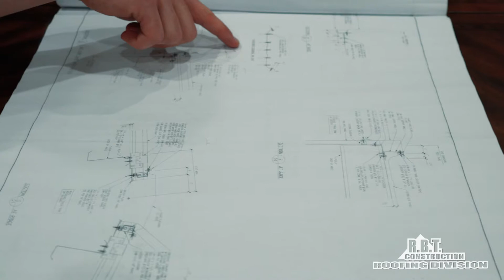RBT Construction Roofing Division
RBT Roofing is a commercial and industrial roofing contractor. When it comes to Flat Roofs look no further.